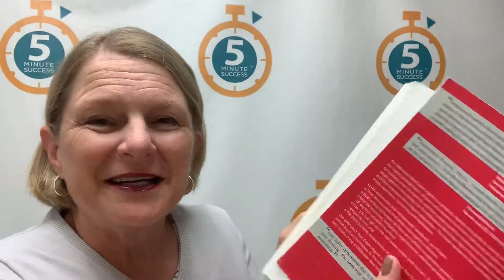Millionaire Real Estate Agent - Gary Keller, Dave Jenks and Jay Papasan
A 5 Minute Success Shoutout to the Millionaire Real Estate Agent. I had the opportunity to have Jay Papasan on episode #89 of the 5 Minute Success Podcast where he shared the secrets to The One Thing revealed! I had to have this book spiral bound from wearing it out!